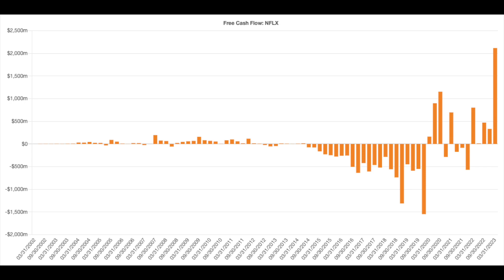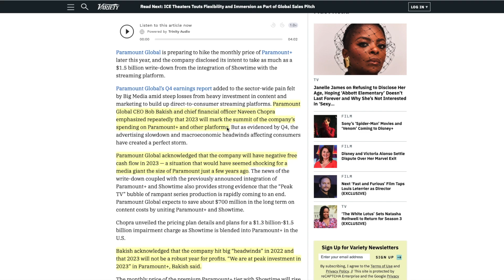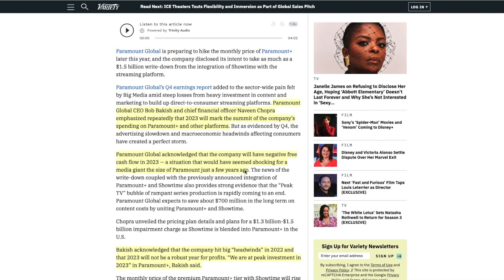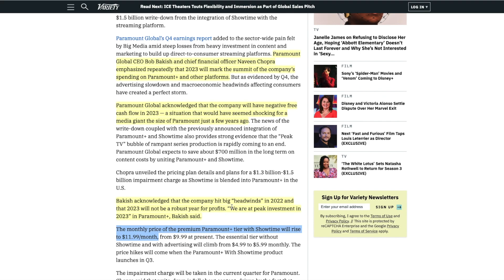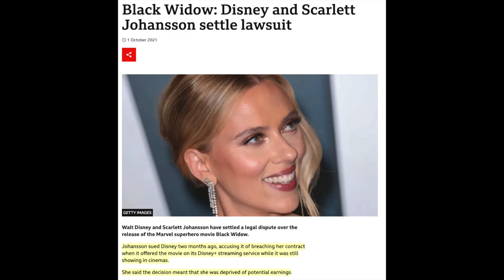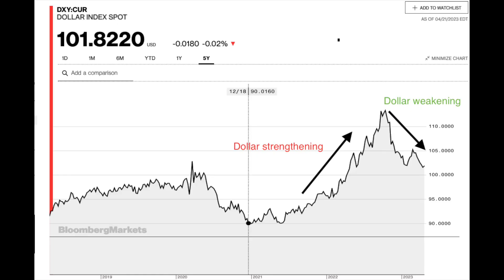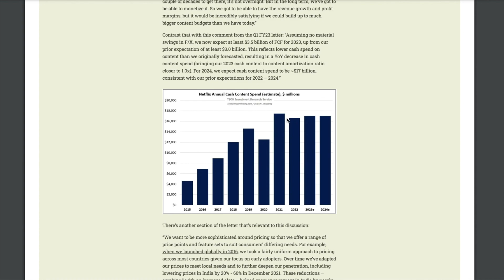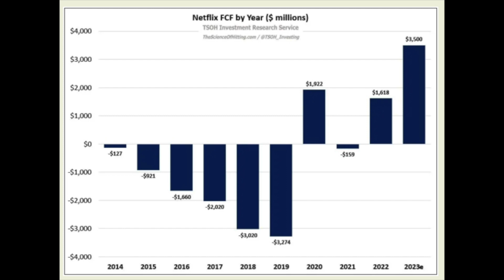Netflix's Financials Prove It's the Only Streaming Service Worth Investing In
In this video I give my thoughts on Netflix's 2023 Q1 earnings that came out recently and also compare Netflix to Paramount, a rival streaming business that Warren Buffett owns. I explain why Netflix is an exception to Buffett's statement in a recent interview where he said that the streaming industry is not a good investment.